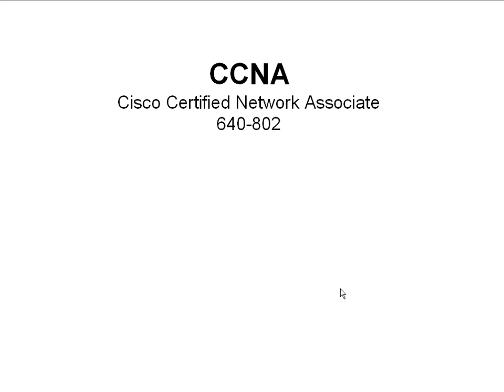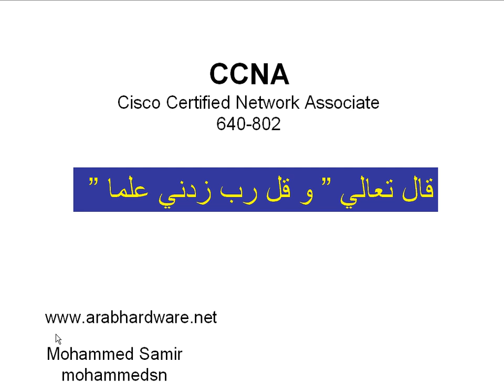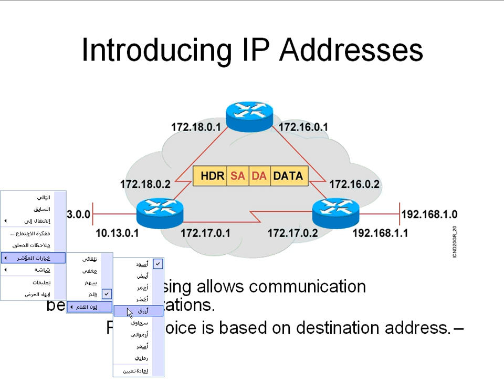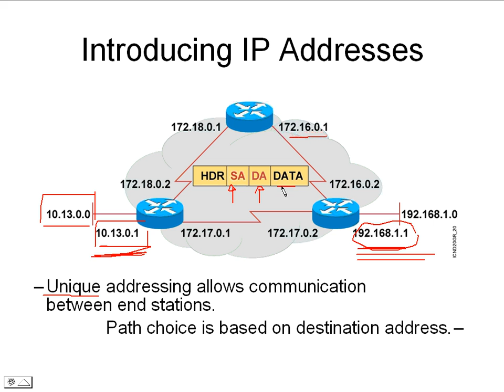6 IP addressing 1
كورس
ccna
للمهندس محمد سمير
بعرب هاردوير